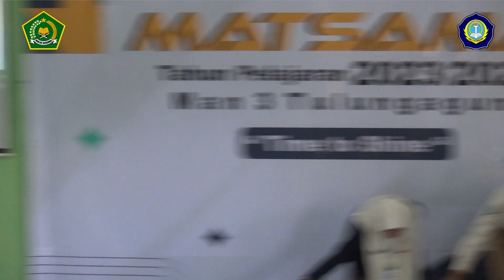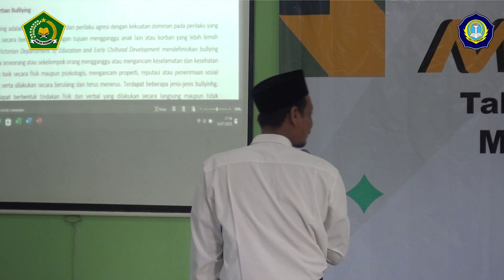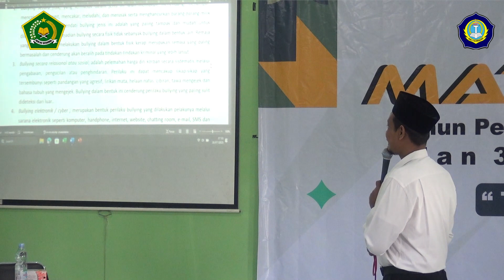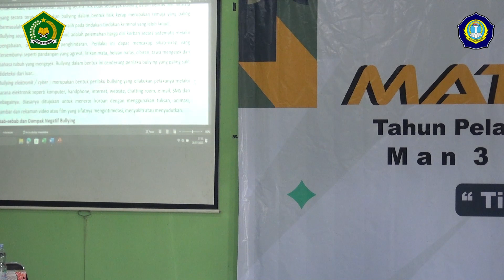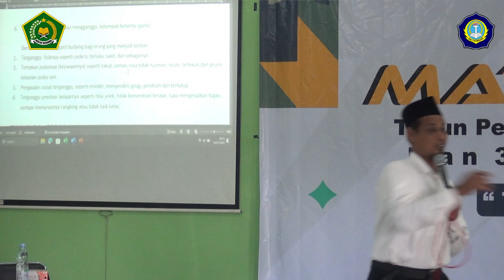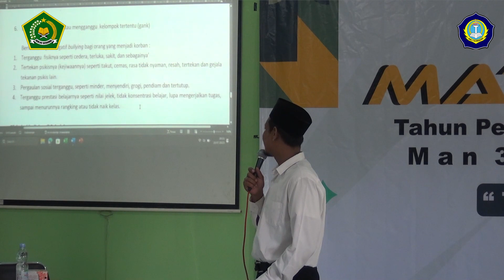Pengenalan bentuk bentuk Kekerasan Fisik, Psikis dll serta Pencegahan dan Penanganannya